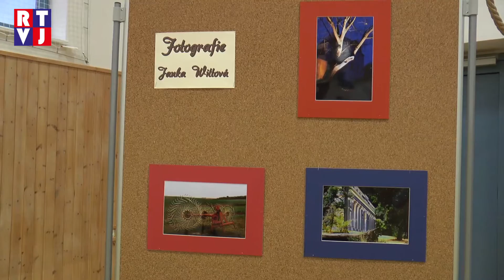Vánoční veselení: na dračku šel svařák i přesňáky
Přesňáky s povidly a mákem, horké svařené víno nebo punč, výrobky ze dřeva i vánoční výzdoba. To všechno nabídlo Vánoční veselení v Hruškách.